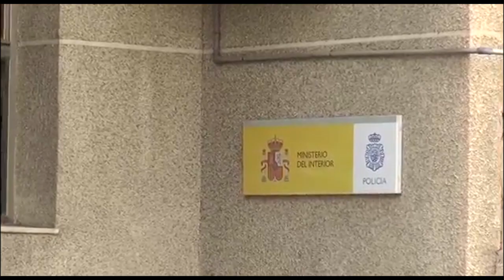Estos son los sucesos más impactantes del fin de semana en la provincia de Alicante